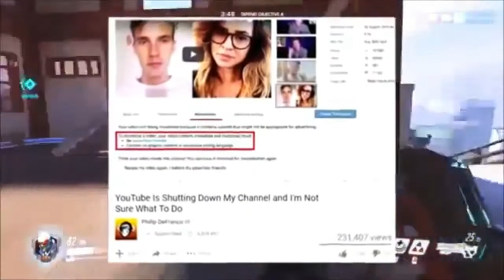2017 So Far In 2 Minutes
A compilation of what the internet has been so far in 2017 in two minutes